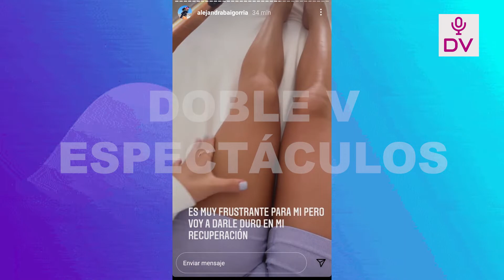SAID PALAO A ALEJANDRA BAIGORRIA:NO SOPORTO QUE SIEMPRE TENGAS LOS PIES SUCIOS!! QUE VERGUENZA!!!